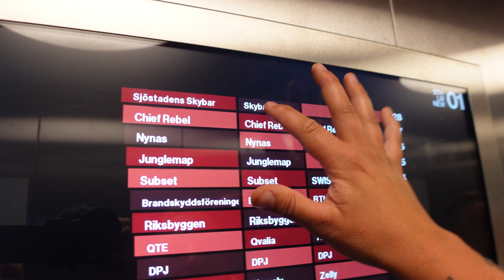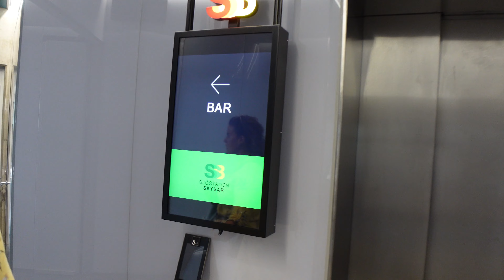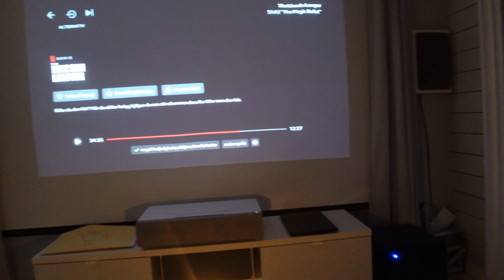ÄR VI BORTSKÄMDA MED LSS? VLOGG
Tack alla fina för att ni tittat❤️

Malinchristina_